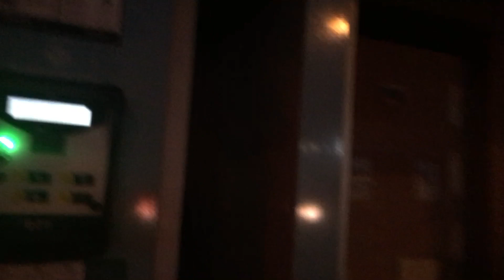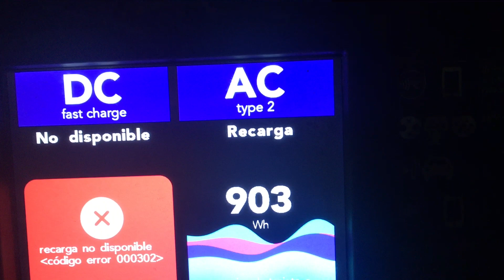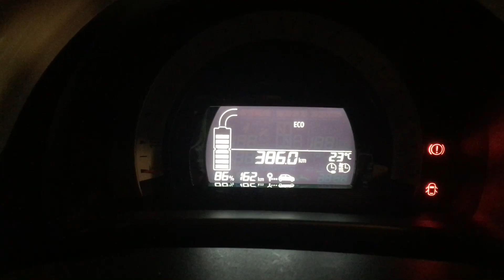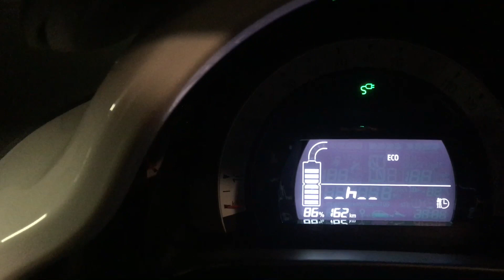VIAJE A ZARAGOZA CON RENAULT TWINGO ZE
Viaje a Zaragoza con el Twingo eléctrico. Tres paradas para llegar. 🤣